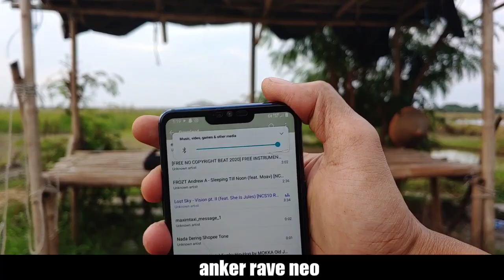Mifa wildbox (upgrade firmware) VS Anker Rave Neo - Anker Select pro Outdoor & indoor Test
Anker soundcore Rave neo vs Mifa wildbox (upgrade firmware) - Anker Select pro / outdoor & indoor Test
test :
link pembelian :
-Review : 00:00-03:37
-Anker Rave neo vs Mifa wildbox : 03:37-12:59
-Anker Rave neo vs Anker Select pro : 13:00-19:25
-indoor test : 19:25-23:22